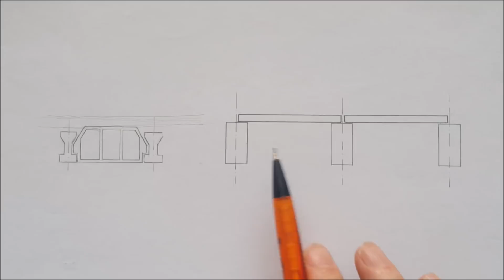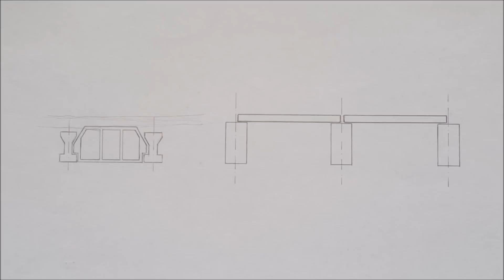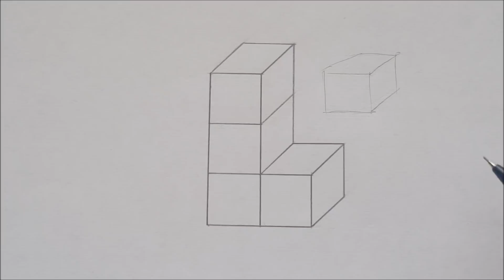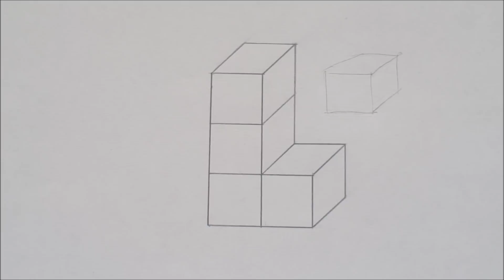ARQUITECTURA MODULAR. Tutoriales de arquitectura.